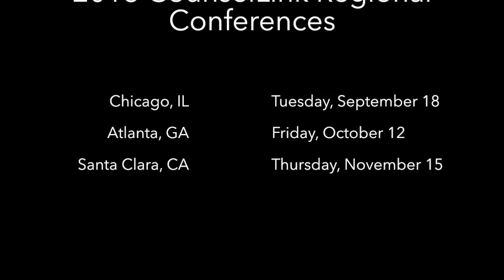2018 CounselLink Regional Conference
This year, we are hosting a series of free CounselLink® customer regional conferences throughout the country. Our goal is to make attendance for you and your team to one of these informative events as convenient as possible. Please join us for one of the four events to take advantage of a day packed with presentations, discussions, and networking opportunities.

Register today for one of the conferences, as space is limited. We look forward to seeing you at a regional conference this year to spend more quality time with you to better understand your needs and achieve your legal department’s goals.